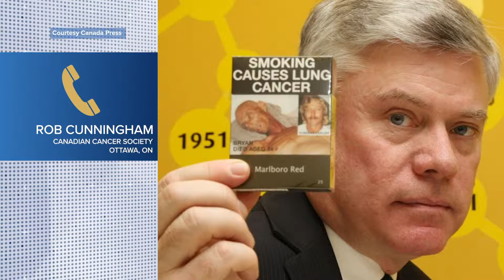Law Passes for Plain Packaged Cigs - May 6, 2019 - Jeannette Rocher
Like Bridge City News on Facebook HERE:​ ​ Follow Bridge City News on Twitter HERE:​ ​